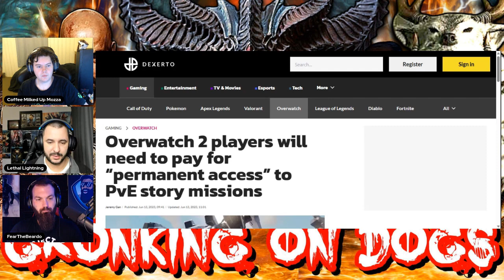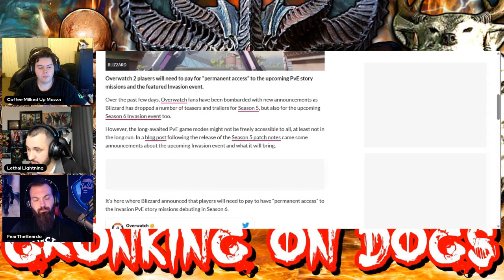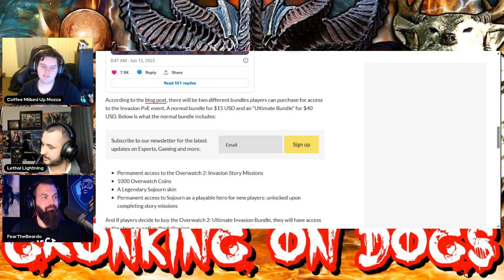Blizzard's Greed Unleashed - Selling Overwatch 2 PvE Content